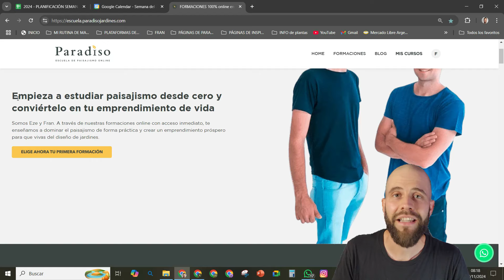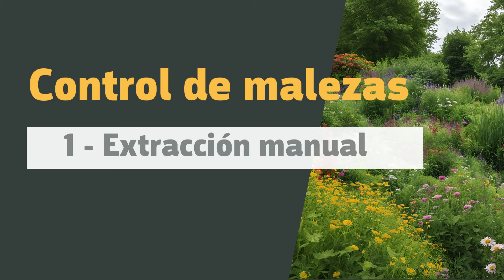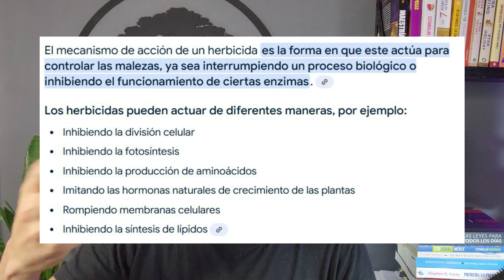☘ MALEZAS EN LOS JARDINES 👉¿Cómo DISEÑAR JARDINES pensando en el control de malezas? 🌱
En este video te propongo una serie de estrategias para DISEÑAR JARDINES pensando en el manejo de las malezas. Te dejo una serie de consejos para que el control de malezas deje de ser un dolor de cabeza en tus jardines✍

👉Tenemos un curso gratis para regalarte sobre el uso del color en los jardines: